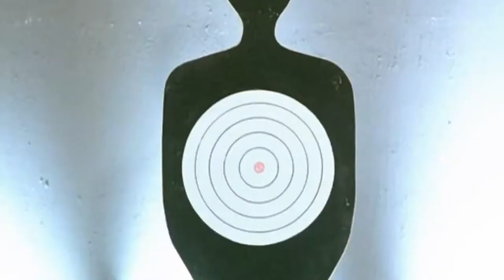How The Hong Kong New Wave Changed Everything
Bibliography:

Bose, Swapnil Dhruv. “The 10 Essential Films from the Hong Kong New Wave.” Far Out Magazine, 27 Nov. 2020,

Cheuk, Pak Tong. Hong Kong New Wave Cinema (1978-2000). Intellect, 2008.

Matt. “What Is Hong Kong New Wave Cinema? the Definitive Guide • Filmmaking Lifestyle.” Filmmaking Lifestyle, 14 Apr. 2022,

“What Is the Hong Kong New Wave? A Beginner's Guide.” Movements In Film,